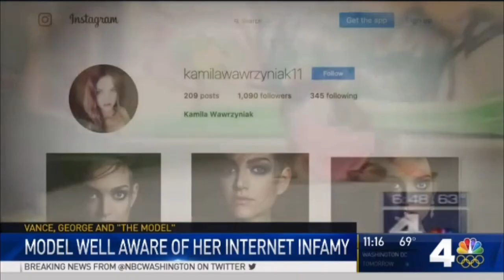Catwalk Calamity Has News Anchors Laughing Hard: The Fall Recalled 10 Years Later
Wanting a good quality download of it--loving the segment of the laughing news anchors--bits from three different uploads combine to make it.

Replacing my previous one, this is my latest version of the funny video. Unique from all of the other offerings on-line, a follow-up 10 years later with the model looking back and recalling her catwalk calamity in an excerpt

The same footage of the model falling was used in an episode of the television series, “Globe Trekker” broadcast on a PBS station some time ago. Variations of the incident posted throughout the internet--fairly familiar--YouTube reported over 22 million views a few years ago.